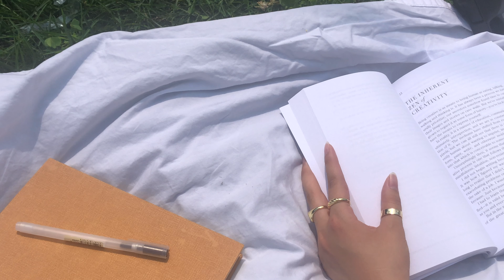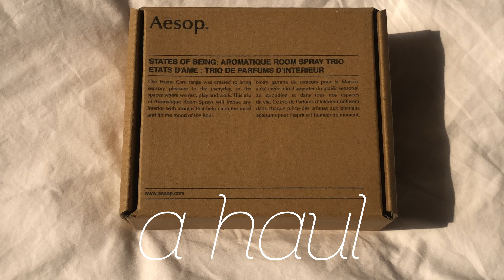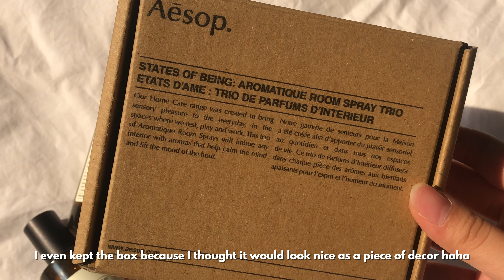stay at home vlog | summer internship, new items for my room, opening packages, cooking feta pasta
info

0:47 HAY: Glass Coffee Mug, Medium
1:04 Apple MacBook Air (Retina Display with True Tone, 13 Inch, 128 GB, 2018), Silver
1:04 Brandy Melville: Erica Honey Sweatshirt, One Size
1:13 Urban Outfitters: Washed Corduroy Floor Pillow, Cream
1:18 IKEA: KLIPSK, Bed Tray Table, White
1:40 Target: Threshold, 300 Thread Count Ultra Soft Flat Sheet, White, Queen
1:42 101 Essays That Will Change The Way You Think by Brianna Wiest
1:42 Amazon: Notebook A5 Journal, Thick Classic Notebook, Hardcover Executive Notebooks, (Kraft)
1:42 MUJI: Gel Ink Ballpoint Pen Cap Type 0.5mm, Black
1:42 SHEIN: Hair Claw Clips, Clear
1:42 '47 New York Yankees Classic Baseball Hat, Green
1:48 Birkenstock: Arizona Two Strap Sandals, White
1:55 HM: Cotton Shirt, White
1:55 Amazon: BUTABY Rectangle Sunglasses Narrow Square Frame
1:58 Hyrdoflask: 32 oz Wide Mouth with Straw Lid, White
2:40 My Pinterest For Picture Inspiration
2:43 EVRY Jewels: Basic B* 2.0 Ring, Gold, Size 6
2:46 EVRY Jewels: All Smiles Ring, Gold, Size 7
2:48 EVRY Jewels: Mixed Signals Ring, Gold, Size 7
2:52 EVRY Jewels: Empathy Ring, Gold, Size 6
2:55 EVRY Jewels: Flower Power Ring, Gold, Size 7
2:57 EVRY Jewels: Love Some Balance Ring, Gold, Size 7
3:00 EVRY Jewels: You Complete Me Ring, Gold, Size 7
3:03 EVRY Jewels: Don't Get It Twisted Ring, Gold, Size 7
3:09 AliExpress: Ceramic Clam Shell Light, White
3:20 Aesop: States of Being: Aromatique Room Spray Trio
3:46 We Are Lazy Home: Set of 4 Tiled Coasters
4:16 AliExpress: Striped Glass Mushroom Lamp, Murano Style, 7.48 Inches, White
4:18 Kartell Componibili 3 Tier Storage, White
4:28 AliExpress: Nordic Decorative Vase, Clear
4:31 AliExpress: Nordic Decorative Vase, Pink Tint
4:38 AliExpress: Nordic Decorative Vase, Pink
4:38 AliExpress: Nordic Decorative Vase, White
4:42 AliExpress: Glass Bubble Vase, Clear
4:45 AliExpress: Glass Bubble Vase, Green
4:50 Spray Roses, Pink
4:59 Aosom: HOMCOM, Modern 27.5" Round Cocktail Table with Stable Metal Base, White
4:49 Nearly Natural: 54” Fiddle Leaf Artificial Tree, Real Touch
5:04 Plia Castelli Folding Chair, Clear
5:04 Peace Lily (Spathiphyllum) in 6 inch pot
5:18 Apple iPad Pro (Liquid Retina Display, 11-inch, 128GB, 2019), Silver
7:57 H&M: Relaxed Fit Hoodie, Dark Green, Small

music

0:00 Lovedrunk by Anthony Lazaro

1:42 Summertime by Sandy Pierce

3:43 Gratitude – Instrumental Version by Aves

5:42 Anyway by Kyle Cox

camera | iPhone 8 Plus (4K • 30)
program | Final Cut Pro 2021